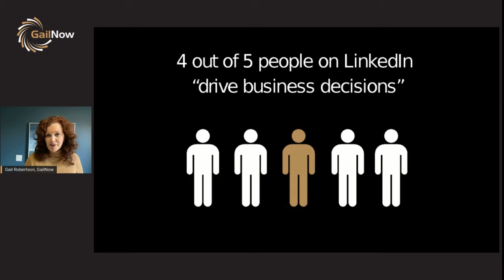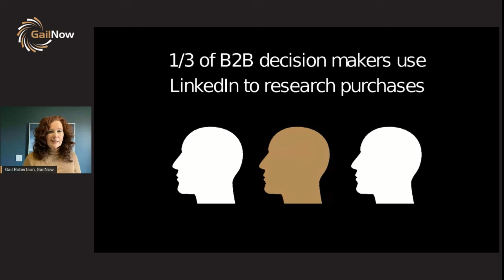How to get business leads in manufacturing on LinkedIn in 1 hour a week.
LinkedIn Basics 101 for Manufacturing - with special guest Damon Pistulka of Exit Your Way.
- Why is LinkedIn key to driving business
- Hear how  business man Damon Pistulka went from sweeping floors to a few hundred connections on LinkedIn to now over 30K followers
- Learn why being a problem solver is important
- How can you connect virtually across the globe
- Why spending 12 minutes a day on LinkedIn is important!